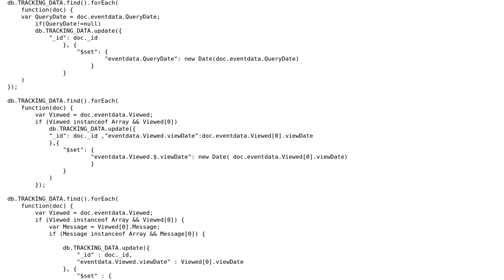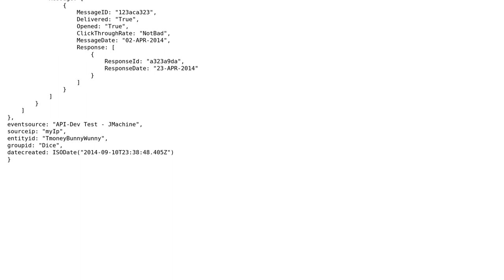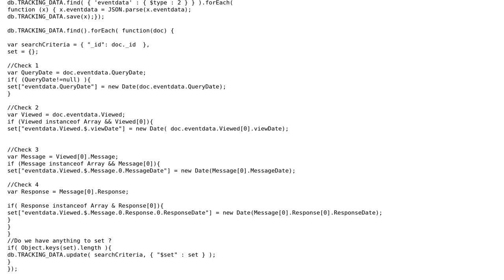Code Review: Migrating Data in Mongo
With thanks & praise to God, and with thanks to the many people who have made this project possible! You are responsible for your own actions.